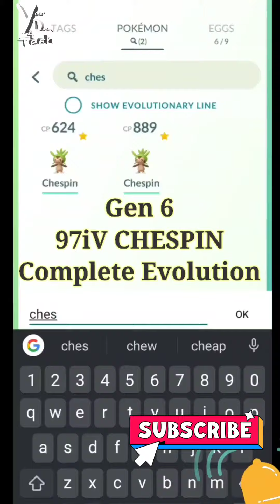Evolve HUNDO 100 % iV CHESPIN to ❓| GEN 6 Pokémon GO 🔴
**Stay Safe, Play Safe**